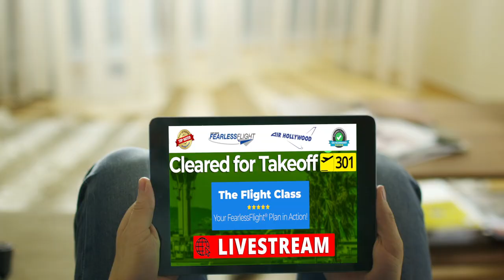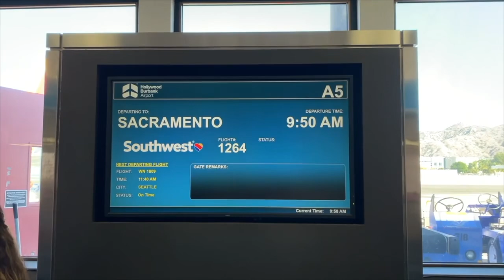Transform Your Fear of Flying: New Classes in Los Angeles and Phoenix this Fall!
Ready to transform your fear of flying? Dive into FearlessFlight's latest offerings this fall and winter travel season - with new classes designed to CHANGE THE WAY YOU THINK ABOUT FLYING! 🌟✈️

Join Capt Ron and the FearlessFlight crew this fall for an array of life-changing experiences tailored to help you overcome flying anxiety. Whether you're a first-timer or a seasoned traveler, we've got something for you:

- **Cleared for Takeoff 101**: Step aboard a real Southwest Boeing 737 in Phoenix starting September 7th.

- **Air Hollywood Experience**: Visit a real-life aviation movie studio in Los Angeles or join virtually on October 26th.

- **Phoenix Flight Class**: Join us on November 9th for our Cleared for Takeoff 301 flight class.

Plus, enjoy 20+ new meditations and monthly coaching webinars included in every membership.

Tune into our FearlessFlight LIVE Show every Tuesday at 6:30pm Pacific - now in its seventh season!

Join and connect with other like-minded and like-hearted fearful flyers through our Birds of a Feather Facebook group.

Fly fearlessly and see you aboard! ✈️

CHAPTERS:
00:00 - Fearless Flight Newsletter
00:29 - Cleared for Takeoff 101 Class
00:46 - Air Hollywood Experience
01:05 - Cleared for Takeoff 301 Flight Class
01:22 - Fearless Flyer Club Membership
01:32 - Monthly Group Coaching Webinar
01:49 - Fearless Flight Live Show
02:02 - Cleared for Takeoff 101 Free Online Class
02:16 - Thank You for Choosing Fearless Flight